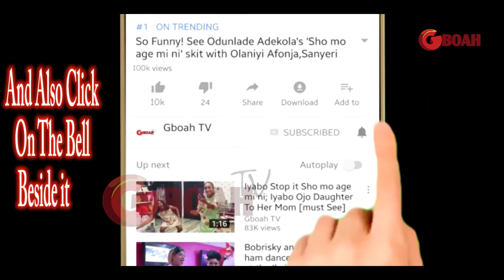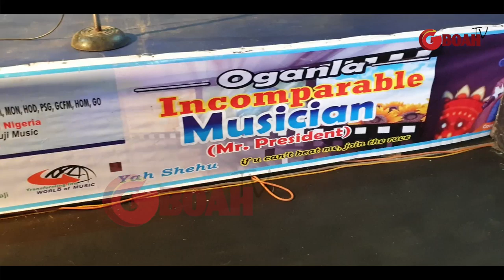Checkout Adaku,big men & women outfit to Ayo Adesanya birthday party as Femi Solar performs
Checkout Adaku,big men & women awesome outfit to Ayo Adesanya birthday party as Femi Solar performs